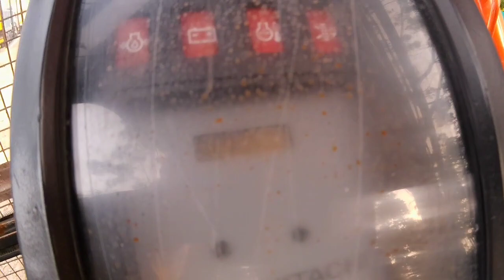tata Hitachi 110 for sale 2015 model exalted condition hr7000 only